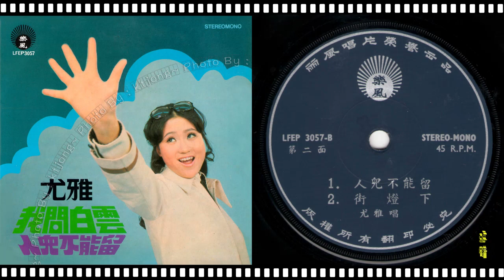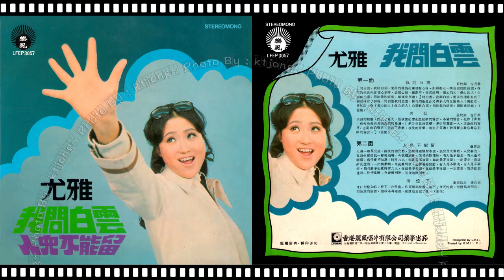尤雅 - 人兒不能留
尤雅 - LFEP-3057
Side A
1）我問白雲
2）輕煙
Side B
1）人兒不能留
2）街燈下